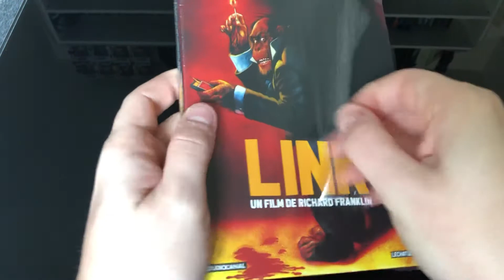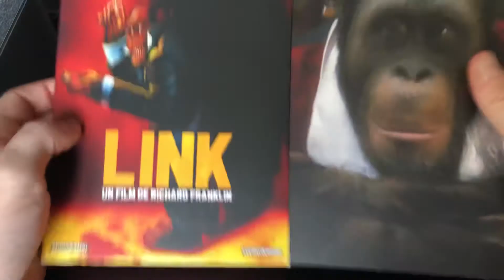LINK 4K UHD UNBOXING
Présentation de l’édition 4k UHD du film LINK de Richard Franklin éditée par Le Chat Qui Fume.